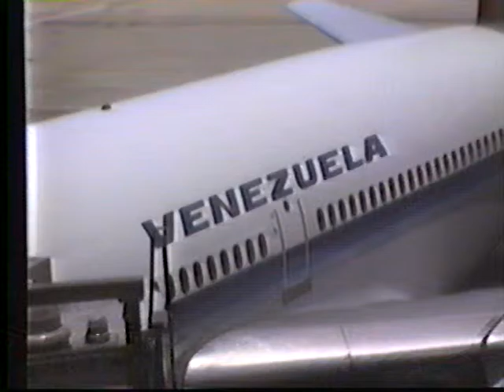Viasa DC-10-30 YV-137C Miami Int't Airport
Video of Terminal E at MIA circa 1986. Includes footage of Viasa DC-10 YV-137 and KeyAIR 727.